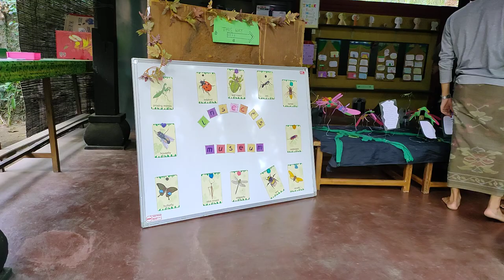galeri serangga bagian 4